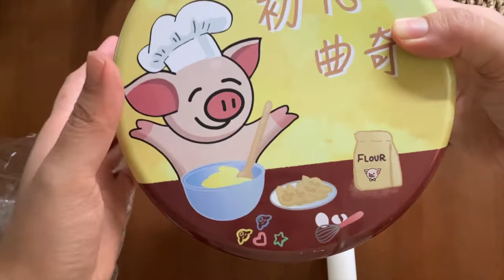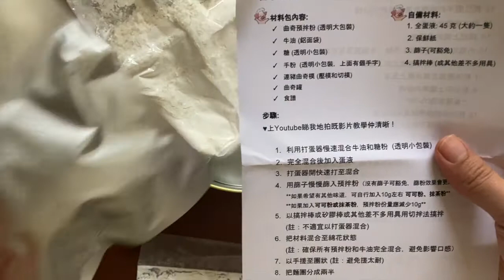12 Days of Christmas - Day 10 | Review yellowland cookie baking kit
Unboxing and baking Yellowland cookies!
Taste test and review 初心曲奇